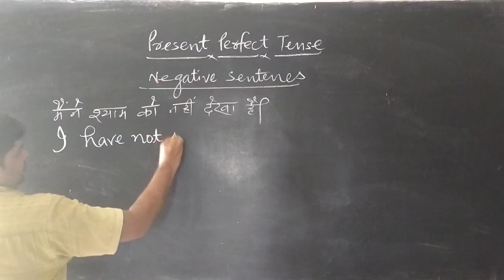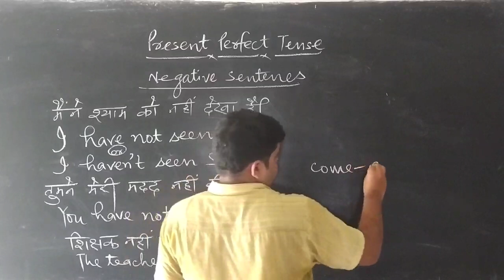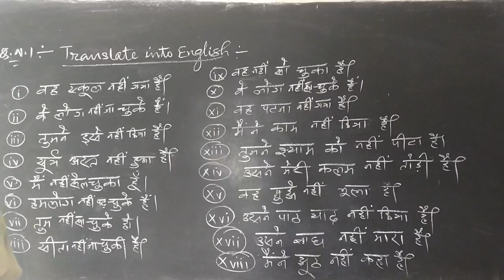Time and Tense (Part 12)